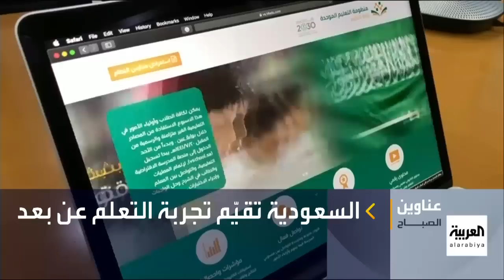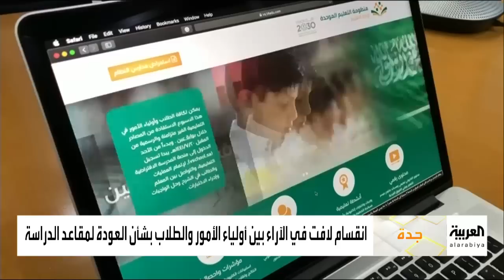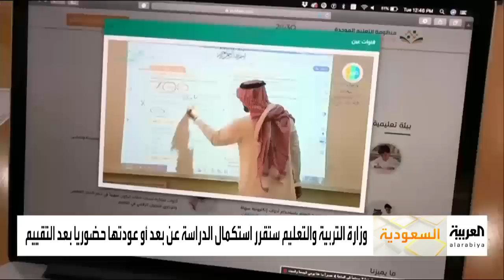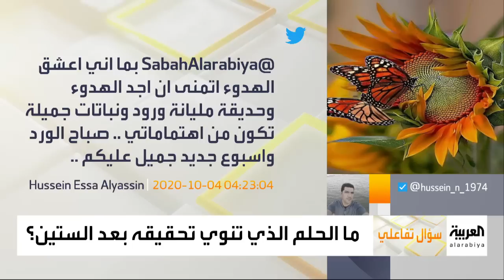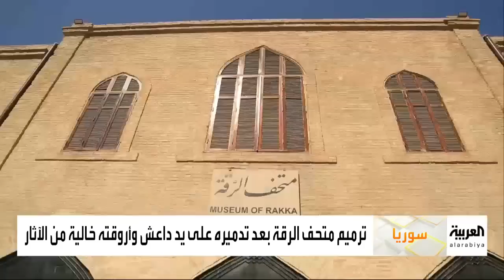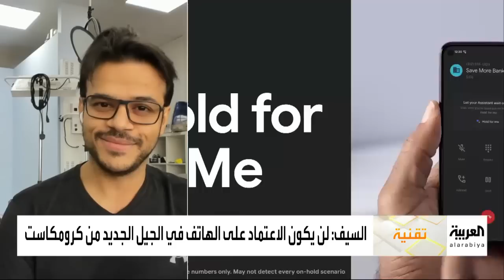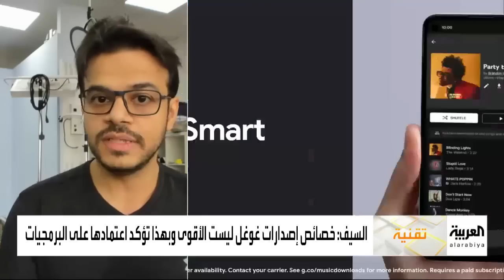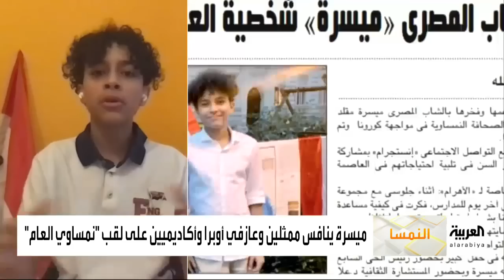صباح العربية الحلقة الكاملة | السعودية تقيم تجربة التعلم عن بعد وتتخذ قرارها للمرحلة المقبلة